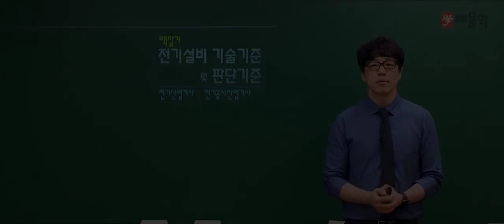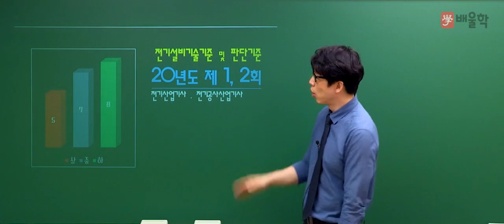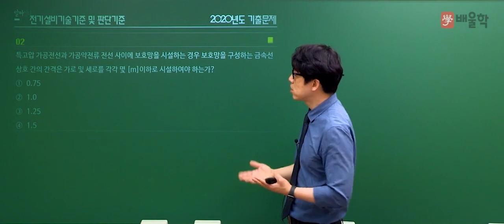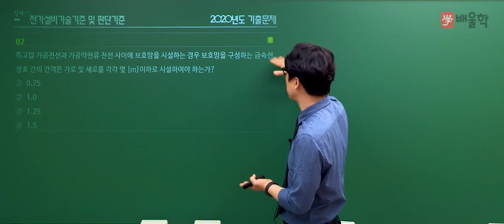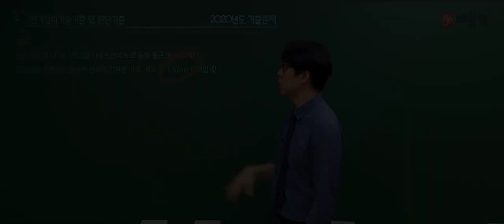[전기산업기사/전기공사산업기사 필기] 2020년 통합 1,2회 필기 기출 풀이 5과목 전기설비기술기준 및 판단기준 - 황민욱 기술사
2020년 통합 1,2회 전기산업기사 필기 5과목. 전기설비기술기준 및 판단기준 기출문제 해설 강의!

- 전기산업기사필기, 전기산업기사실기, 전기공사산업기사, 전기산업기사응시자격, 전기산업기사난이도, 전기산업기사자격, 전기산업기사합격률, 전기산업기사실기과년도, 전기산업기사시험일정, 전기산업기사취업, 전기산업기사인강, 전기공사산업기사실기, 전기산업기사과목, 전기산업기사기출문제, 전기공사산업기사필기, 전기산업기사일정, 전기기사전기산업기사, 전기산업기사전기기사, 전기산업기사자격요건, 전기산업기사필기과목, 전기산업기사시험, 전기산업기사합격, 전기산업기사실기합격률, 전기산업기사책, 전기산업기사필기책, 전기산업기사자격증, 전기산업기사과년도, 전기산업기사실기과년도기출문제, 전기산업기사필기기출문제, 전기기사산업기사, 전기산업기사교재, 전기산업기사연봉, 전기산업기사실기문제, 전기산업기사기출, 전기산업기사실기기출문제, 전기산업기사문제, 전기산업기사필기문제, 전기산업기사실기인강, 전기산업기사강의, 전기산업기사인강추천, 전기산업기사필기시험, 전기산업기사관련학과, 전기산업기사실기시험, 전기산업기사필기기출, 전기산업기사전기공사산업기사, 전기공사산업기사전기산업기사, 전기산업기사공부방법, 전기산업기사공부, 전기산업기사시험과목, 전기산업기사준비기간, 전기산업기사실기과목, 전기산업기사필기과년도, 전기기사전기산업기사차이, 전기산업기사실기시험일정, 전기산업기사동영상, 전기산업기사기출문제집, 전기산업기사무료강의, 전기산업기사필기난이도, 전기산업기사공부기간, 전기산업기사필기인강, 전기산업기사과년도문제해설, 전기산업기사문제집, 전기산업기사공부법, 전기산업기사전망, 전기산업기사자격조건, 전기산업기사모의고사, 전기산업기사준비, 전기산업기사필기교재, 전기산업기사필기문제집, 전기산업기사필기시험일정, 전기산업기사회로이론, 전기산업기사책추천, 전기산업기사필기공부, 전기산업기사필기공부법, 전기산업기사필기책추천, 전기기사산업기사차이, 전기산업기사이론, 전기산업기사기초수학, 전기산업기사실기난이도, 전기공사산업기사시험일정, 전기산업기사3회실기, 전기산업기사필기강의, 전기산업기사온라인강의, 전기산업기사인터넷강의, 전기산업기사시험자격, 전기산업기사합격후기, 전기산업기사응시, 전기산업기사동영상강의, 전기산업기사추천, 전기산업기사기초, 전기산업기사무료인강, 전기산업기사필기추천, 전기산업기사실기강의, 전기산업기사실기공부, 전기산업기사실기동영상, 전기산업기사과년도문제, 전기공사산업기사과년도, 전기공사산업기사실기인강, 전기공사산업기사인강, 전기산업기사공식, 전기산업기사실기이론, 전기산업기사필기기출문제집, 전기산업기사필기요약, 전기산업기사전기자기학, 전기산업기사필기기간, 전기산업기사과년도문제집, 전기공사산업기사기출문제, 전기산업기사강의추천, 전기산업기사필기동영상, 전기산업기사교육, 전기산업기사시험문제, 전기산업기사출제기준, 전기산업기사무료동영상, 전기산업기사실기가답안, 전기산업기사기출문제풀이, 전기산업기사필기인강추천, 전기산업기사온라인, 전기산업기사전기기기, 전기산업기사정리, 전기산업기사가답안, 전기산업기사필기답안, 전기산업기사문제풀이, 전기산업기사필기가답안, 전기산업기사환급, 전기산업기사가채점, 전기산업기사답안, 전기산업기사실기준비, 전기산업기사단기, 전기산업기사교제, 전기산업기사필기시험과목, 전기산업기사필기과년도기출문제, 전기산업기사무료, 전기산업기사과년도기출문제, 전기산업기사실기인강추천, 전기산업기사필기모의고사, 전기기사전기산업기사실기, 전기산업기사문제해설, 전기공사산업기사5주완성, 전기공사산업기사필기합격률, 전기공사산업기사교재, 전기공사산업기사과년도문제해설